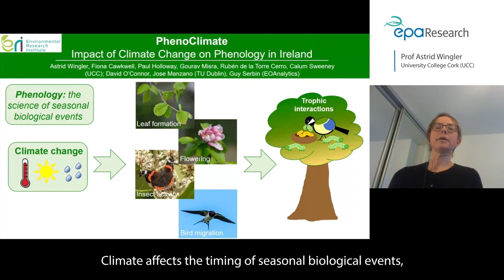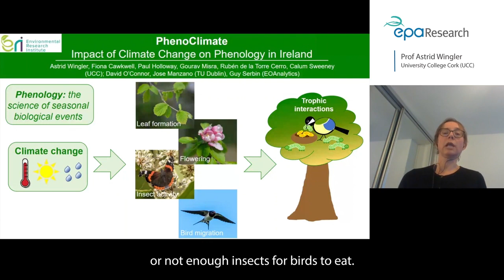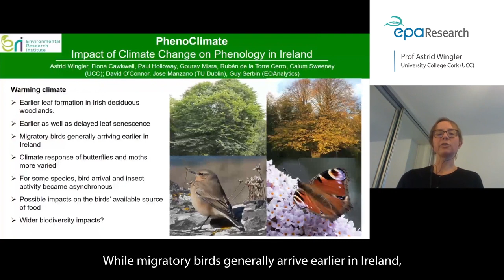Research 404: PhenoClimate: Impact of Climate Change on Phenology in Ireland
In this video Dr. Astrid Wingler gives a synopsis of Research 404: PhenoClimate: Impact of Climate Change on Phenology in Ireland

Project abstract: The PhenoClimate project determined the impact of climate change on seasonal life cycle (phenological) events and the consequences for species interactions. For Irish woodlands, an advance of the growing season in spring was identified using satellite remote sensing. Arrival of migratory birds was found to advance too, however, instances in which migratory birds showed asynchrony with insect first flight dates were identified, suggesting that climate change can result in phenological mismatch.